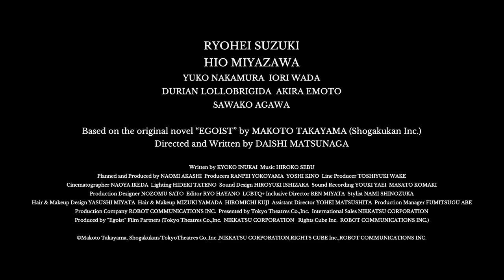【9月．電影館．推介 】愛很自私 Egoist │ 預告 Trailer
【電影簡介 Synopsis】
在時尚雜誌任職編輯，浩輔（鈴木亮平 飾）慣常以一身昂貴名牌行頭包裝自己，多年來過著自在又虛榮的生活，一洗其過往在家鄉的保守作風。某天，他在朋友的推薦下，邂逅了健身教練龍太（宮澤冰魚 飾）。龍太身材高䠷，從高中時期就開始賺錢養活自己與單親母親，擁有一顆赤子之心。他的一切都撩撥起浩輔內心對愛情的慾望，二人於是享受了一段美好的時光。

浩輔自14歲已失去母親，對亡母的思念，從來都是他內心一塊不能忽視的缺口。這令他尤其珍惜與龍太母親的相處時光，三人建立起彷如家人般的親密聯繫。然而這一天，浩輔本與龍太約好一起出行，但龍太卻無故失約⋯⋯

改編自高山真撼動人心的同名自傳小說，由日本兩大崛起影星鈴木亮平與宮澤冰魚破格演繹，首度於大銀幕上寫實呈現同性之間情慾交纏。兩位演員更雙雙入圍亞洲電影大獎，而宮澤冰魚更大熱獲頒最佳男配角，台下列席的鈴木亮平激動流下男兒淚！

Inspired by the seminal semi-autobiographical novel by Makoto Takayama. The first Japanese production with both an LGBTQ+ inclusive director and an intimacy choreographer, Egoist features two of Japan’s biggest movie stars in very compromising positions. Ryohei Suzuki nearly sparkles with elegance, taste and personal charm as the protagonist, Kosuke.
Kosuke, a wealthy magazine editor with a close circle of artistic, bon vivant friends, had kept his homosexuality secret before meeting his new personal trainer Ryuta  (Hio Miyazawa), he is surprised when he falls for, Ryuta, a personal trainer who is also involved in sex work to support his mother.  The two are attracted to each other and share an intimate relationship – until the unthinkable happens.

🌠上映日期 | Date
09.12 (二 / TUE) 19:30